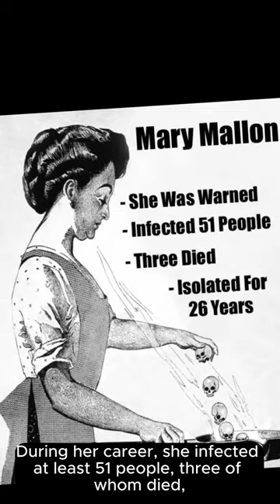Typhoid Mary: Notorious Disease Carrier | American epidemic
Title:- Typhoid Mary: Notorious Disease Carrier |

Have you ever heard about "Typhoid Mary," a real historical figure who gained notoriety in the early 1900s? She was an Irish woman named Mary Mallon who immigrated to the United States in the 1880s. Despite showing no symptoms of typhoid fever, she carried the bacteria in her blood and could pass it on to others. No doctor could convince her of this fact, and since she didn't feel sick, she insisted on working as a cook. During her career, she infected at least 51 people, three of whom died, before she was isolated in enforced quarantine for the last decades of her life.

What Really Happened with Typhoid Mary?
Typhoid Mary's Mental Health Struggle!